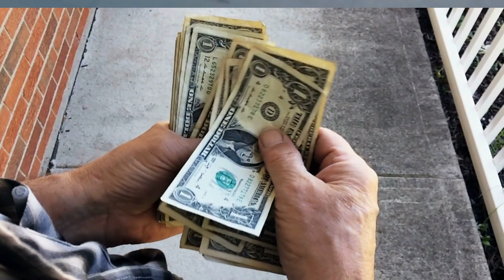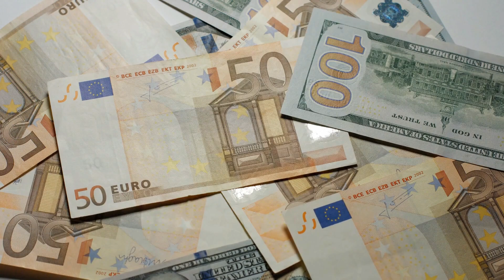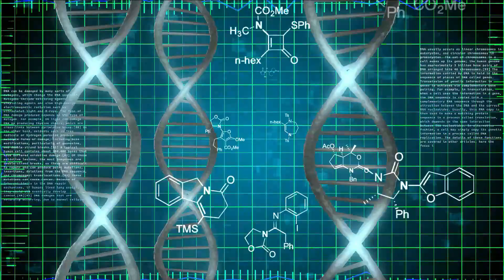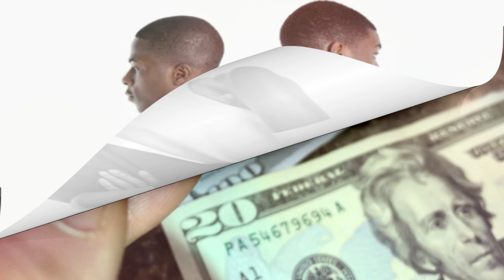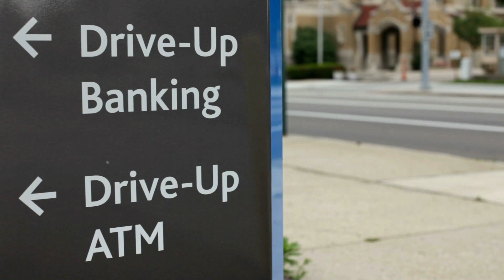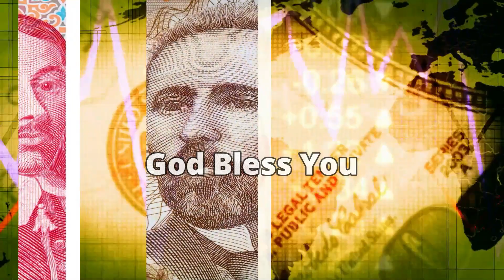Dream: Additional RFID Currency Chip Coming & 2 Types of Israelites; MOTB